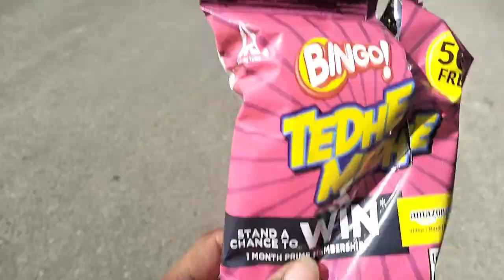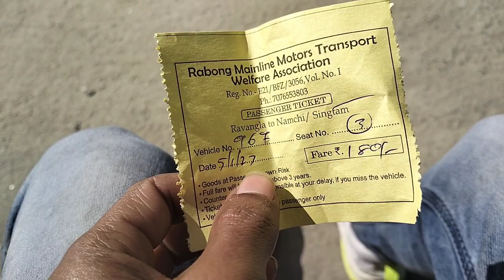Work from mountain vlog || south Sikkim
Hi, my name is bakul das. Today I am going to share some moments of my journey. Today i am going south Sikkim for my work nd on the way I make this video. I am a solo traveler. I will upload all popular destinations for solo traveling with budget.  Hotels and food also.

3.Song: Ikson - Cloudy